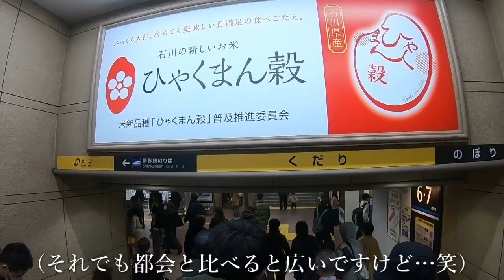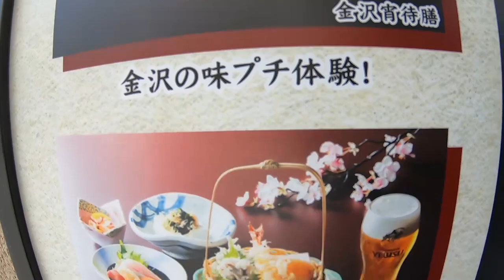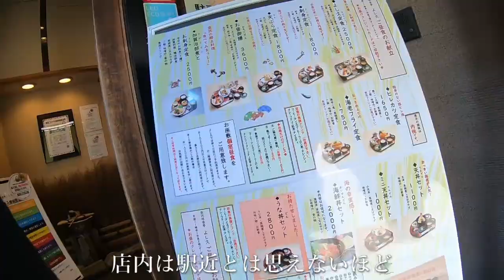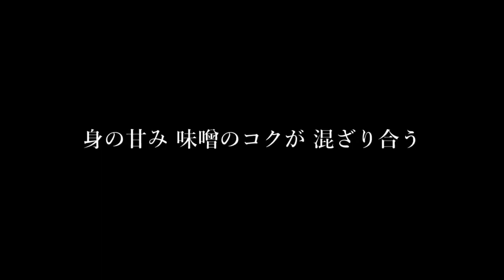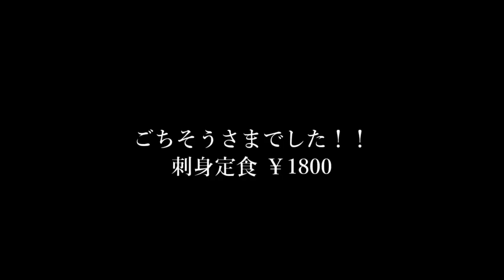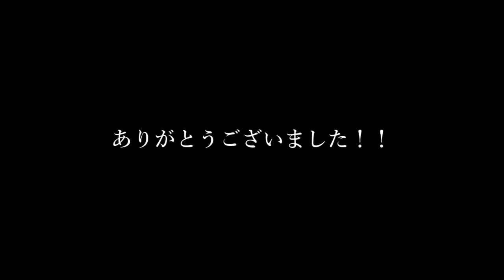金沢駅 旅行 観光 孤独のグルメ ライブカメラ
金沢駅 旅行 観光 孤独のグルメ ライブカメラ 金沢味食亭 よし久 ランチ あんと 加賀屋 100MART 金沢回転寿司🍣